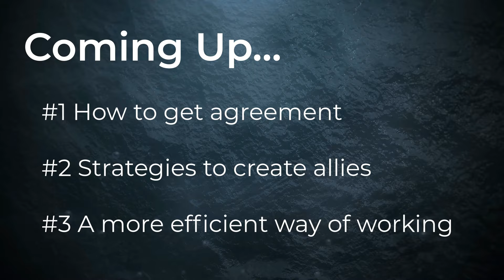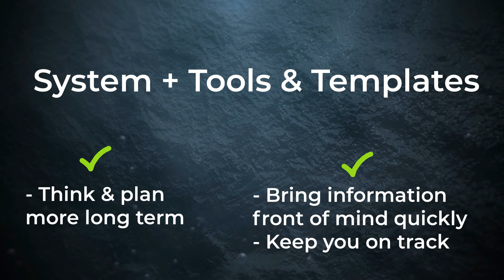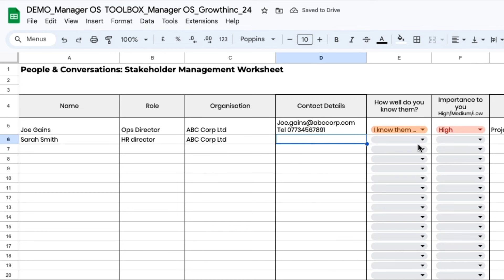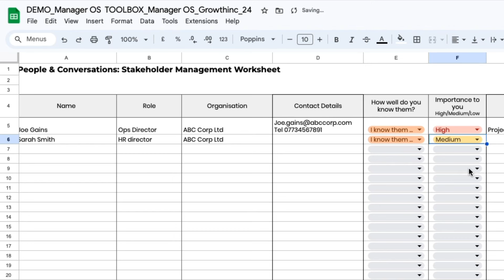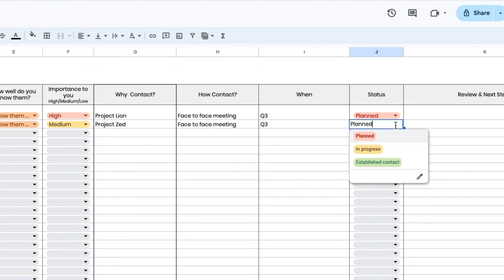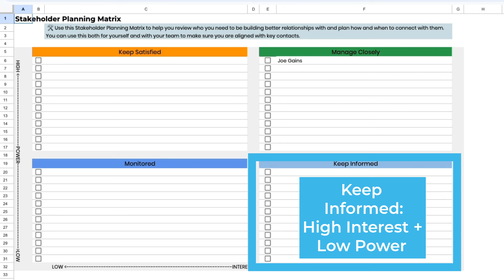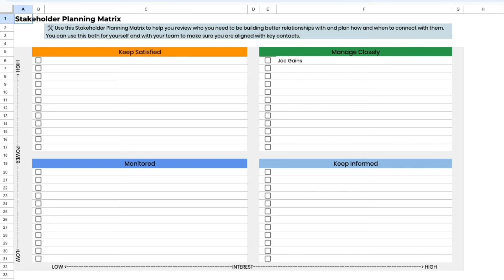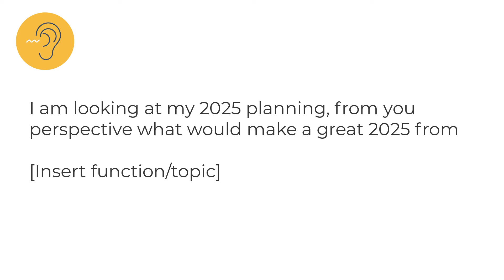How to Win Over Execs: STAKEHOLDER MANAGEMENT TIPS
Navigating boardroom dynamics as a manager can be challenging. In this video, l share key stakeholder management strategies to improve your influence and impact with senior stakeholders. I cover how to gain agreement, build allies, and work efficiently—saving you time and stress. These stakeholder management strategies are essential to long-term relationship building and proactive problem-solving. I also introduce practical planning tools and templates from my Manager OS course to help you better manage stakeholder relationships. Tune in for actionable tips to enhance your leadership skills and achieve your career goals.

What's covered
00:00 Introduction: Navigating the Boardroom
00:12 The Importance of Strategy and Preparation
01:52 Building Relationships with Senior Stakeholders
03:40 Challenges in Boardroom Presentations
05:57 Effective Long-Term Relationship Building
06:58 Quarterly Planning for Stakeholder Management
09:13 Tools and Templates for Stakeholder Management
11:01 Prioritising Stakeholders
13:18 Tips for Managing Relationships
16:15 Next Steps

RESOURCES TO HELP MANAGERS BE GREAT LEADERS🔥
Get your free copy of The Manager's Blueprint - Discover the skills and systems managers need today to be exceptional leaders.

MANAGER OS COURSE
Reclaim Your Time: The Game-Changing Operating System Every Manager Needs

PLAYLISTS YOU MAY FIND USEFUL

I usually will get back to you in 24 hours.